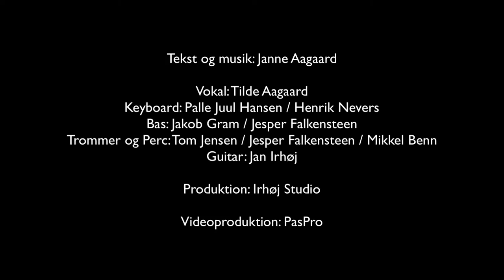Janne Aagaard – Lydsang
Lydsang fra ABZe-ze. Vi synger bogstavets lyd og finder på ord, der begynder med bogstavet.
Jeg kan bookes til teaterforløb i børnehaver og indskoling, koncerter m.m., se tlf. 40195771
Musikken er indspillet i Irhøj Studio.
Videoproduktion: PasPro
Vokal: Tilde Aagaard
Keyboard: Palle Juul Hansen
Bas: Jakob Gram
Trommer og perc.: Tom Jensen
Guitar: Jan Irhøj, Jan Lillevang

Sangtekst:
Her er et bogstav, det hedder F
det har en lyd, den si'r i nu
f-f-f-f-f-f-f-f
og hvilke ord begynder med F?